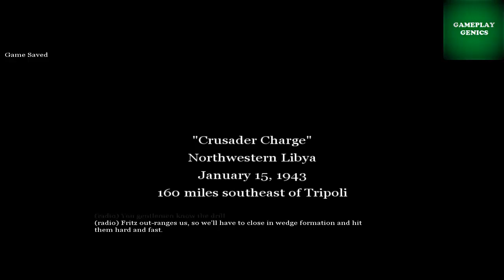COD 2 Call of Duty 2 Mission 11 Crusader Charge Walkthrough GamplayGenics Rush Gaming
Hey Everyone! This is Umair Here! Welcome To "GameplayGenics" Youtube Channel!
I Created This Channel for Gameplay Videos. I Upload Videos About PC Related Games and missions so if you’re interested in playing games so this channel is helpful for you.